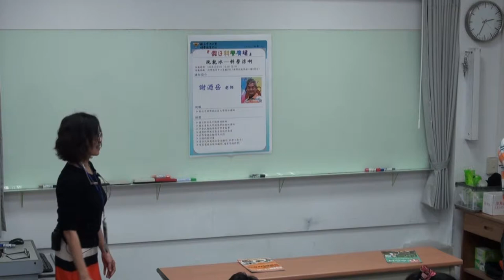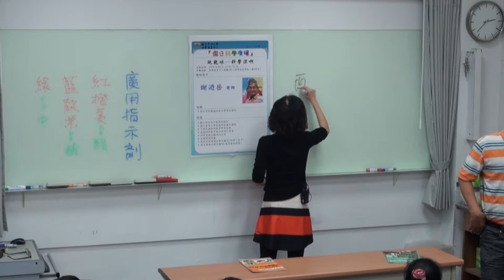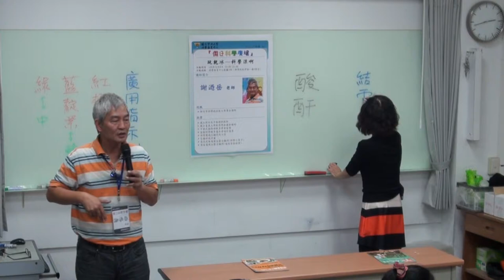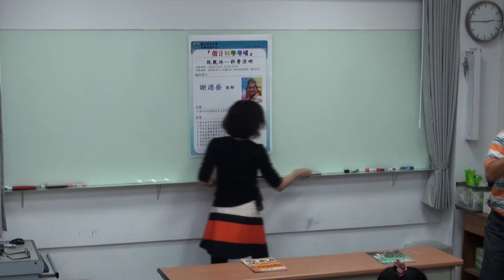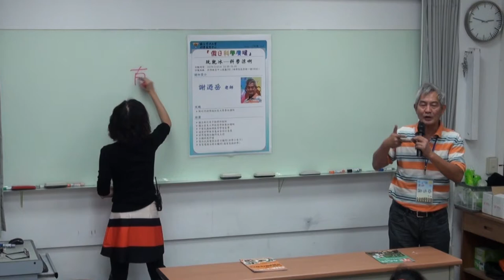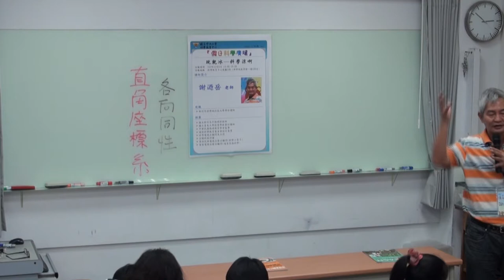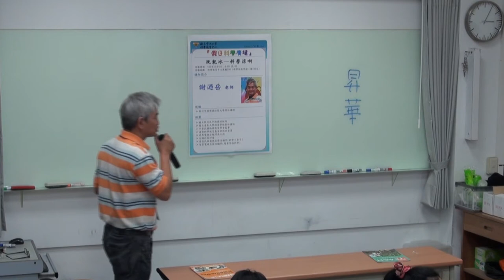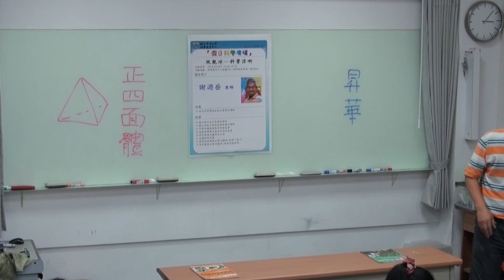[假日科學廣場] 玩乾冰-科學涼啊 2/4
103秋季 假日科學廣場

主講：謝迺岳
活動時間：2014/12/06（六）